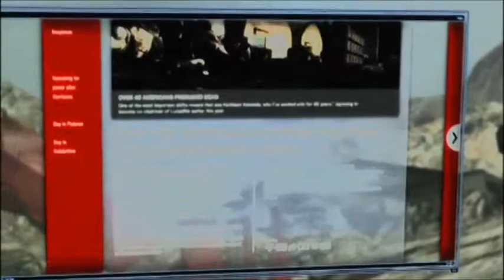Let's Play Metal Gear Rising Revengeance Part 15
We reach Armstrong where he tells us there is no point in fighting him, but we think other whys by fight the Mg Excelsus and then getting a beating from Armstrong.